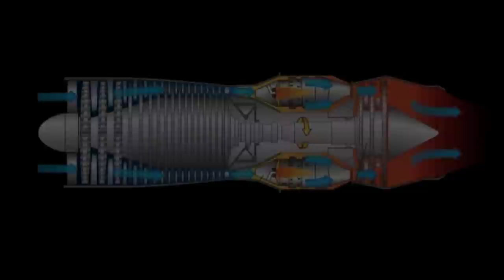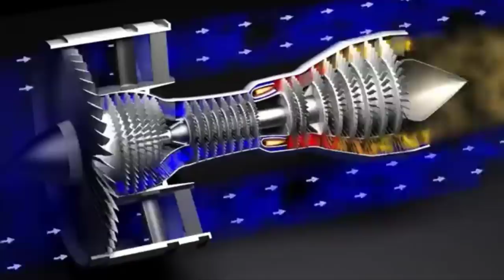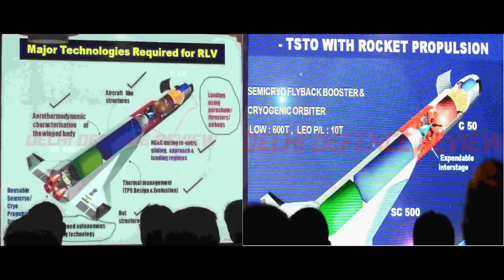New indian hypersonic jet engine :india to America in 90 min, tsto spaceplane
New Isro mach 6 hypersonic jet engine and hypersonic spaceplane tsto in detail